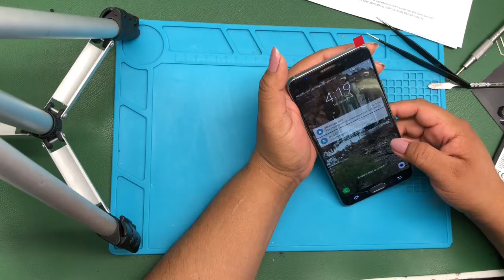Samsung Galaxy Note 5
This phone had broken lcd and some black spots on it
But with a new screen the phone was up and running just fine !

Galaxy Note 5 LCD:

Galaxy Note 5 Back Glass:

Galaxy Note 5 pre cut adhesive: